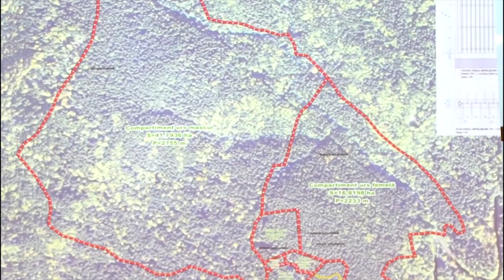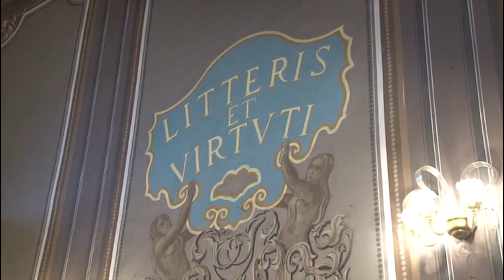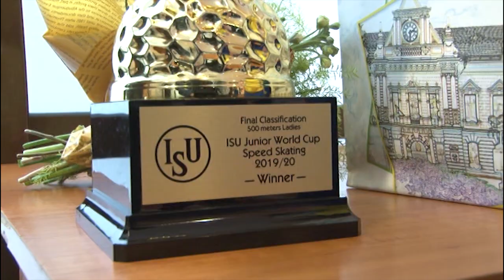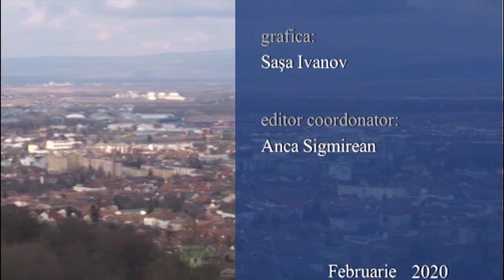Jurnal RTT 21 02 2020